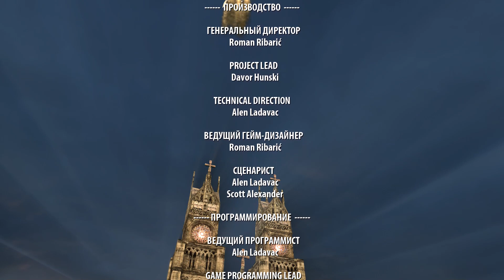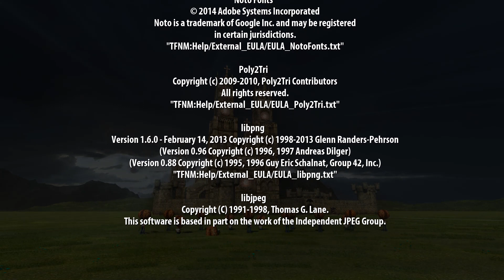SERIOUS SAM FUSION - A Seriously Stupid HD Remaster - Alternate Edition PART 22 FINAL